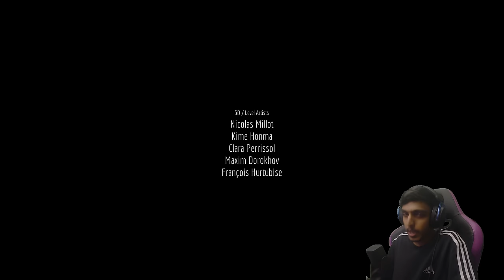I SAVED THE WORLD.. but.. 😢..!! GAME THERAPIST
SPEC
PROCESSOR : i5 10400F
GPU                : RTX 3080 Ti TUF GAMING
MOBO            : ASUS z490p
RAM               : 32GB G-Skill
CABINET        : THERMALTECH
COOLING       : COLLER MASTER
SMPS             : 550 W
HEADPHONE : HYPER X ALPHA PRO S
CAMERA : LOGI TECH C922 Pro

gta v
gta online
techno gamerz
bb gaming
hindustani gamer
chapati gamer
gold cars
frostbite gaming